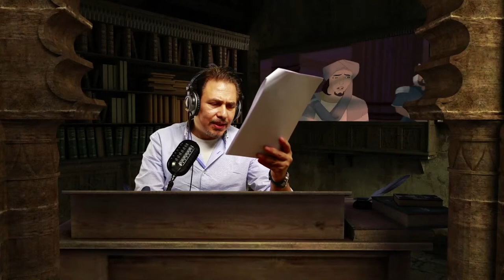Marvellous stories from Qur'an (BTS) | "كواليس | الحلقة 5 | "قصص العجائب في القرآن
كواليس (الحلقة الخامسة) من "قصص العجائب في القرآن"
Marvellous Stories from Qur'an -  Ep 05 (BTS)